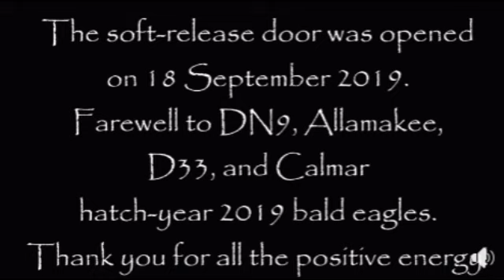Decorah Eagles~D33 & DN9 Released-Banded-On their New Journey_9.20.19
Fly high and stay safe Sweet Eagles!
From SOAR~
~ Soft- release ~
~ The window was opened… the soft release has happened ~

It's a long post...

Yes, D33, DN9, Allamakee, and Calmar have taken their “wild maiden flight.” If you watched the video with the post titled “Gaining flight strength” you saw much improvement in flight skills in each of these young eagles. These eagles showed Kay they were ready… so back to the 20 x 60’ flight pen with the soft-release window.

On 18 September 2019, trail cameras and the GoPro were turned on in hopes of getting their leaving on video, the window was opened… Kay reported that an osprey flew overhead as everything was getting set. For many of us, an osprey flyover is good karma!

One by one these bald eagles “flew the coop” in a very short time. DN9 is the “ring leader” and it looks like they followed each other out… not wanting to get left behind. The timer on one trail camera indicates all left within 25 minutes of DN9 leaving. “They were ready,” Kay said.

In Kay’s years of raptor rehabilitation and soft-releasing falcons, hawks, osprey, barn owls, and bald eagles, she has witnessed birds leaving right away to some hanging back, a bit tentative on their departure. With that, she was conservative in her estimate on how long it would take for these four bald eagles to disperse.

Now that you’ve watched the video a time or three, raise your hand if you noticed that each is sporting new jewelry? Yes, these four bald eagles have an official USGS band. Years ago, Kay was a sub-permittee on a banding permit, so she and her husband have the experience of banding bald eagles. Kay talked with Brett Mandernack of Eagle Valley Nature Preserve as he has banded young bald eagles (including from the Decorah nest) as part of his research project looking at juvenile dispersal and travel behavior. Would Brett consider banding these four?

Obviously he said yes. But not without some contemplation and also checking with the banding lab to make sure it was allowable to band rehabilitated birds. Brett said initially he was interested in banding D33 and DN9, but when he realized that this group of four would be rehabilitating together, he thought banding all four eagles could lead to interesting information. Brett also said that he hopes to not have any band returns for about 25+ years so the next generation of eagle researchers will have that interesting information!

We understand that this news is a tad bittersweet as we no longer can share pictures and videos. Please be comforted by the fact that they are now living the eagle life they were destined to have.

So, your next burning questions are about D32. Will D32 be banded? The plan is to NOT band D32. Will D32 be released? That is our hope. But first, not only does D32 need time in the 100’ flight pen, the 20 x 60’ pen will be used to soft release some red-tailed hawks and then peregrine falcons (or vice versa). When D32 moves to a larger flight pen, we’ll try to get video then.

Thank you for the positive vibes and your support this "eagle summer."

THANK You SOAR!